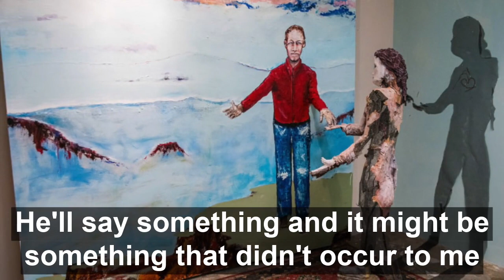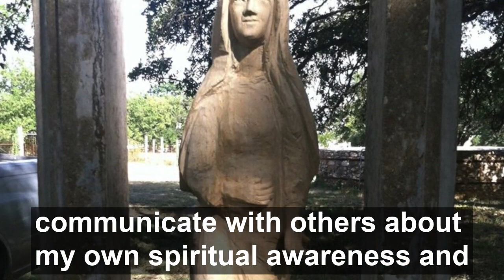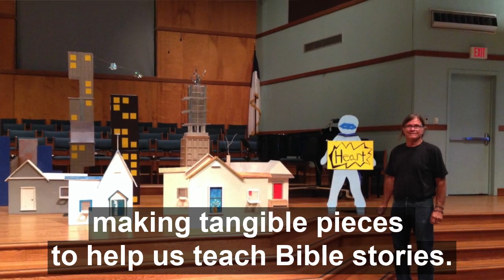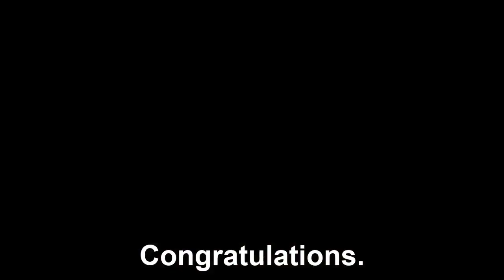gary flemmons final award captioned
2020 Art Spark Texas Mobile Art Award being presented to Gary Flemmons. For more information on Gary visit